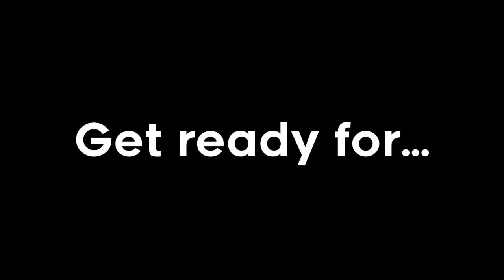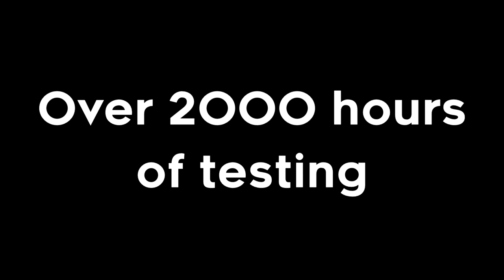Celeste Strawberry Jam Collab | Teaser Trailer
Strawberry Jam is a new Community Collab Map Pack for Celeste, currently in development!

Bandcamp and streaming revenue from the original soundtrack will go to benefit Trans Lifeline. You can read more about Trans Lifeline

Trailer Edited by Hydro
Trailer Music by BeanJammin